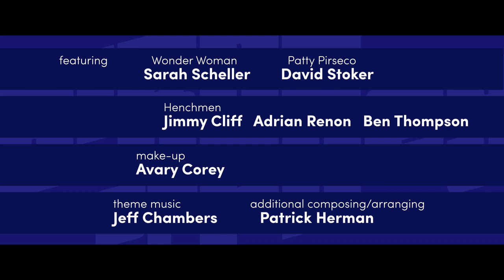Birds of Prey (Classic) - Jealousy - DC Comics Fan Film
Links to other episodes in the description!

Classic Birds of Prey line-up (Black Canary and Oracle), star in our five episode, smart-talking, comedy fan-series.

Starring: Elisabeth Jackson and Lillian Afful-Straton

She was the leader of the Justice League, Barbara, she knows how smart she is. Featuring: Mark Waldron, Gavin McLean, Thais Melo, Ben Thompson

I dunno how many people Black Canary’s knocked out… but it’s a lot. Featuring: Nicholas Horiatis

It seems Oliver might have a flaw, in his design motif, in not killing people. Featuring: Sarah Scheller, David Stoker. Henchmen: Jimmy Cliff, Adrian Renon, Ben Thompson

Of course there’s no such thing as the friend zone… like there’s no such thing as the Bucklebury Ferry or a third in command that doesn’t know where his boss is. Featuring: Blake Westphal

Apollo was a dick, though, talk about throwing the messenger under the bus. Featuring: Sarah Scheller

Vintage Birds of Prey
Written and Directed by: dQniel Kaufman
Director of Photography: Brian Lewis
Executive Producers: Liz Dahlstrom and John Medlong
Theme music: Jeff Chambers
AD - Sydney Arango
Make-up - Avary Corey
Grip - David superdave Matsui
Script Supervisor - David Benedict
Stunt Coordinator - Gavin McLean
Sound Design – John Medlong